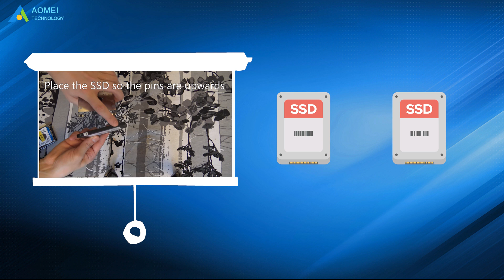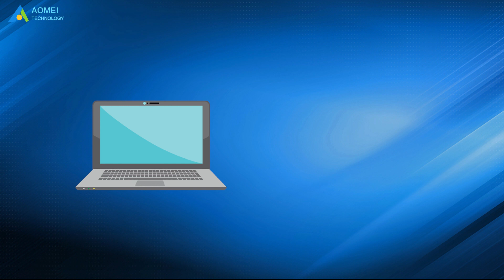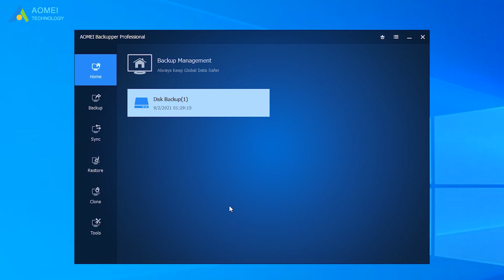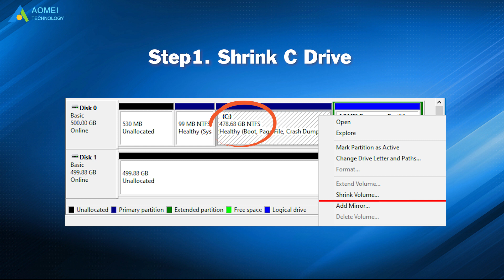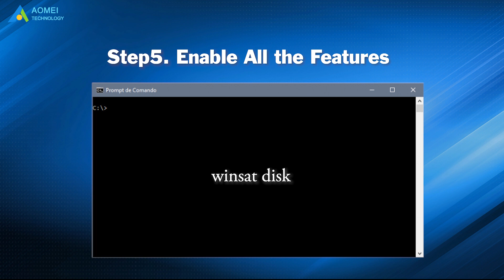How to Transfer C Drive to SSD in Windows Easily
Whether you want to upgrade the laptop hard drive to SSD entirely or use SSD for OS, you will need to transfer the C drive to the new SSD. Before transferring, here are some tips you need to know.

✅ 【Transfer C Drive to New SSD】
⏰ 0:00 Start
⏰ 01:11 Tips You Need to Know Before Transferring C Drive to SSD
⏰ 02:29 Detailed Guides to transfer C Drive to SSD

✅ 【Detail】
Here are some tips you need to know before transferring:
1. Remember to back up the system and data first, and we should back up the target disk as well if it is not a new disk.
2. For desktops, an SSD with 60 GB capacity is usually sufficient. But for laptops, we need a bigger SSD (120 GB or 250 GB) because we only have 1 disk bay.
3. The most important thing is the storage space must be large enough to store our Windows OS.

AOMEI Backupper is reliable and all-around OS and disk cloning software that allows us to clone C drive to SSD in Windows 10, 8, and 7. In addition to System Clone, it also contains the Partition Clone option to clone specific partition/volume, or Disk Clone to clone hard drive to SSD.

Insert your SSD and make sure it can be detected.
1. Run AOMEI Backupper and come to its homepage.
2. Select the Clone tab then choose Disk Clone.
3. Choose the new SSD as the target disk and click Next.
4. Tick SSD Alignment and Click Start Clone after our confirmation.

In fact, we can also try to transfer the C drive to SSD with Windows built-in tool by manually practicing, this way is more complex than using AOMEI Backupper:
1. Firstly, we need to shrink the C drive in disk management to fit on the smaller SSD.
2. Secondly, we should backup the shrunken C drive. We can head to Backup and Restore - select Create a system image.
3. Next, shut down our computer, install SSD, go to Repair your computer, and restore from the backup image. Make sure there is only one hard drive that we want to restore. If there are other hard drives, we should exclude them.
4. Then we should plug all the drives back in, except for the original OS drive to check out whether the computer will boot successfully or not.
5. Finally, get to cmd and input the Winsat disk. This command line makes Windows detect the new drive and thus enables all the features unique to these drives.